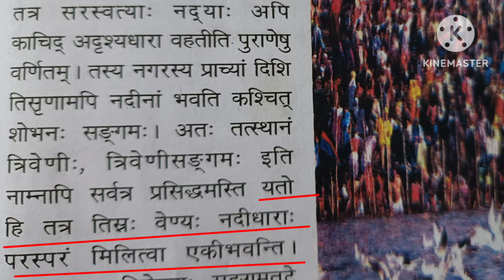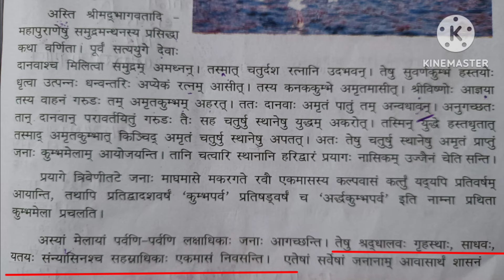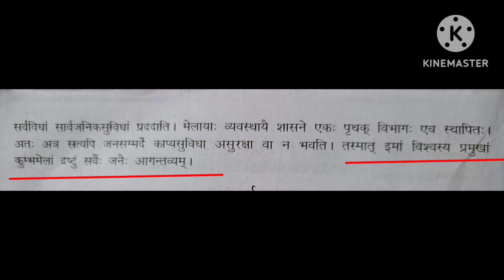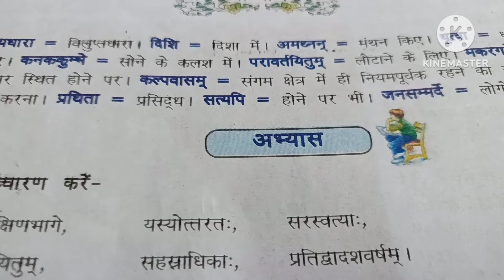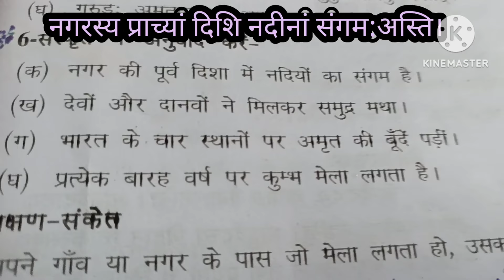Anivarya Sanskrit8|Lesson 8|Kumbh Mela|Pragya Class‌ 8|अनिवार्य संस्कृत‌‌8|पाठ‌8|कुम्भ मेला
# AnivaryaSanskritChapter8